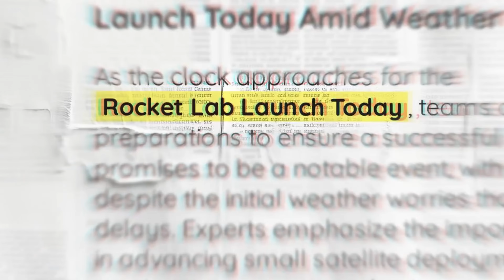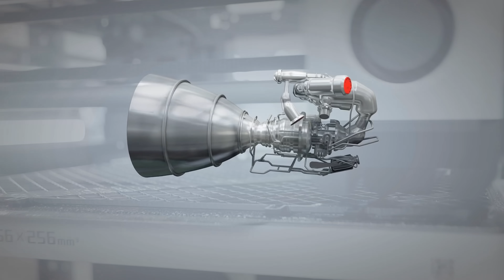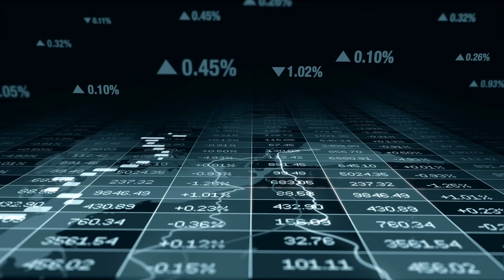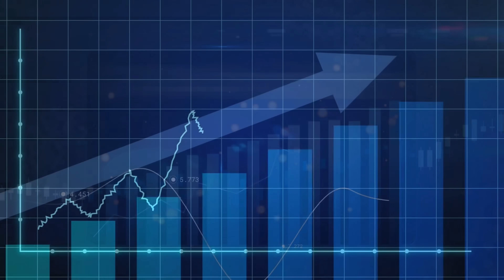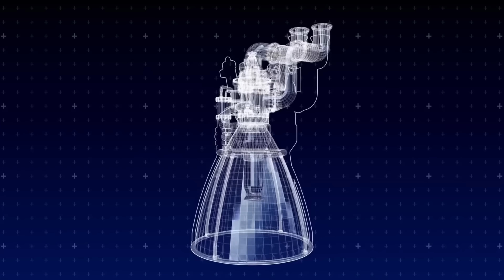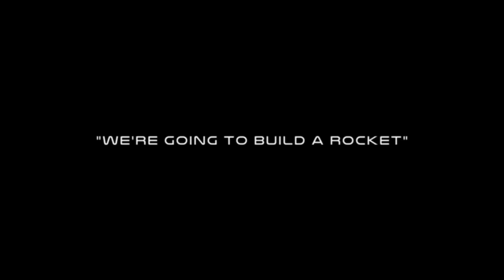Rocket Lab vs SpaceX: The Engineering Rivalry Shaping Modern Spaceflight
Can a scrappy startup from New Zealand really challenge Elon Musk’s SpaceX? 🚀

This is the story of Rocket Lab, founded by Peter Beck, a man with no college degree who once built a rocket-powered bike in his spare time. From humble beginnings in an appliance factory to becoming the second most launched rocket company in the world, Rocket Lab has stunned the space industry.
With its 3D-printed Rutherford engines, carbon composite rockets, and bold new Neutron rocket, Rocket Lab is stepping directly into SpaceX’s territory. But can they win?

In this video, we’ll explore:

🌌 Rocket Lab’s wild origins
🛰️ Their innovative rocket technology
💼 Business expansion into satellites
🚀 The high-stakes gamble of the Neutron rocket
💰 The $64 billion future of space launches